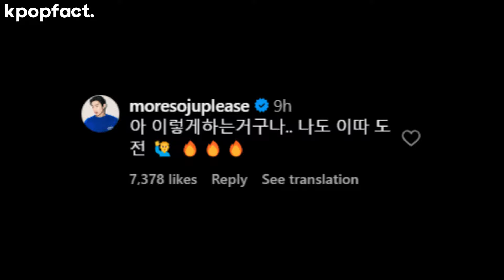Jay Park becoming a spotlight After Imitated all of IU style photos while promoting Gucci